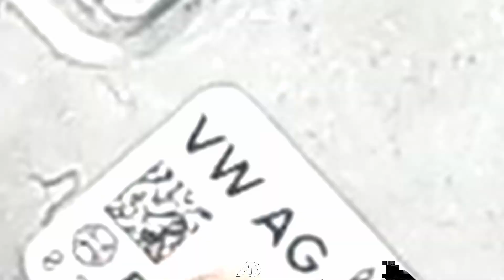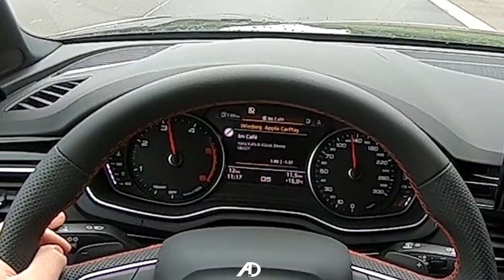AUDI A4 S-LINE VOLLAUSSTATTUNG BEWERTET VOM JUGENDLICHEN‼️/ Autobahn Test / POV Test Drive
Fahrer sowie Fahrzeug sind unbekannt.

Als professioneller Fahrer und Produzent von
Drift-Videos auf YouTube möchte ich klarstellen,
dass alle Fahrten in meinen Videos unter
kontrollierten Bedingungen durchgeführt wurden.
Sämtliche Aufnahmen erfolgten auf
abgesperrten Teststrecken. Weder die Fahrer noch die Fahrzeuge sind
 identifizierbar, und alle Sicherheitsmaßnahmen
wurden strikt eingehalten, um jegliches Risiko für
Personen oder Eigentum zu minimieren.
Unsere Videos dienen ausschließlich der Unterhaltung
 und sollen keinesfalls zur Nachahmung animieren.
 Wir distanzieren uns von unverantwortlichem Fahrverhalten im Straßenverkehr und
respektieren sämtliche geltenden Gesetze und Vorschriften.